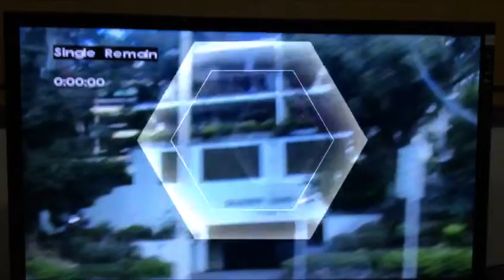Julia Rossie, Goes To Sydney Australia (2007) Part 2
Jalan Jalan ke Kota Sydney, Australia. Dunia Barat, yang Letak Geografis nya Ada di Timur. Tetanggaan dengan Negara kita..Jalan Jalan Pertama Menuju World Wild Life, Melihat dan Berkenalan dengan Koala Dan Kangguru, Icon nya Australia.Juga Mengunjungi Pasar Traditional Yang Bernama Paddys Market, Dan Menghadiri Jamuan Makan Di Kedutaan. Tahun 2007. Bersama Drs Lalu Sudarmadi MPIA.